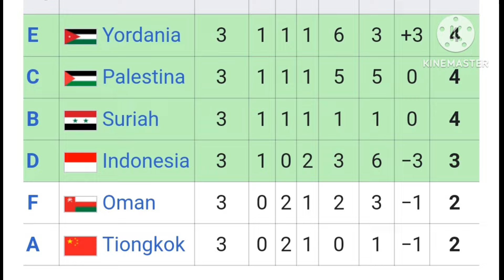Indonesia Berterima Kasih Tak Hanya pada Hassan & Joel, tapi juga pada Kiper Ini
"11